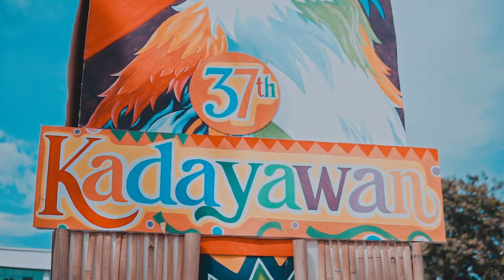Pride of Place | Gabrielle Tautho